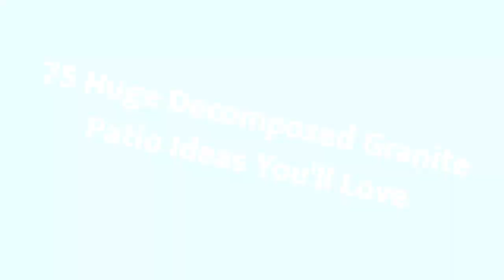75 Huge Decomposed Granite Patio Design Ideas You'll Love 😊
0:00:00 - Intro
0:00:12 - Huge Decomposed Granite Patio Design Ideas You'll Love: Inspirations 1 to 25
0:01:32 - Huge Decomposed Granite Patio Design Ideas You'll Love: Inspirations 26 to 50
0:03:04 - Huge Decomposed Granite Patio Design Ideas You'll Love: Inspirations 51 to 75